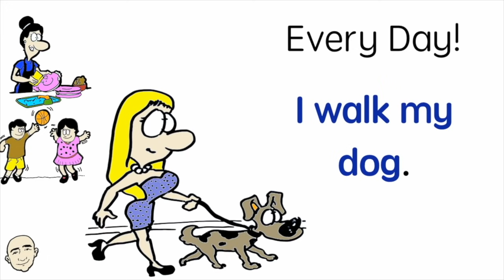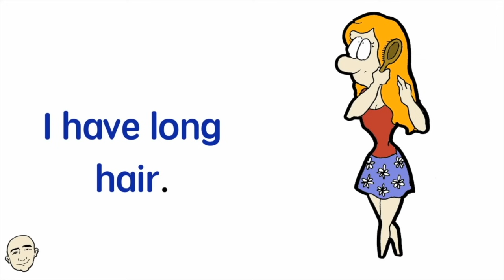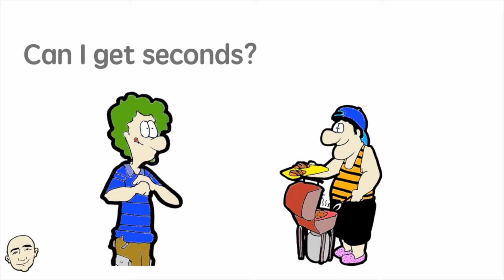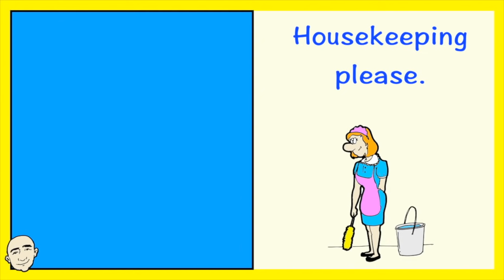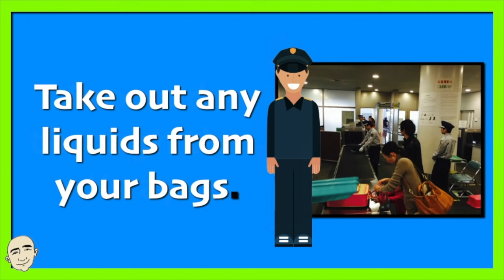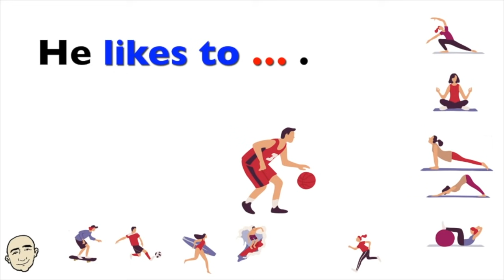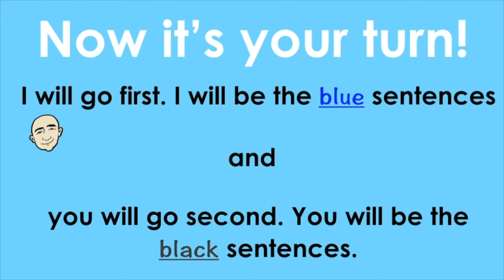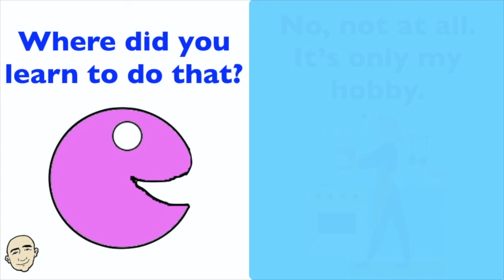English Communication Practice - everyday actions + more | Mark Kulek - ESL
English Communication Practice #4 - to build Fluency, Vocabulary and English Speaking Skills through everyday life topics. This is a long video, 34 minutes, to give you lots of practice. Some of the topics are: everyday actions, excuse me, at a hotel, airport security, can sentences, hobbies plus more.
In this video, you will learn many very short English conversations. This is a long video for listening, speaking and fluency skills. Each conversation is illustrated for better understanding. The sentences are color coded for role playing. There are many useful and important patterns in this long video to help you with grammar. In each video you will practice with Mark Kulek by asking and answering questions. This is an interactive listening and speaking video. This will help you build your English speaking skills. Have fun learning and speaking English now.

⏱TimeStamps⏱
0:00 Intro
0:19 Everyday Actions
9:05 Excuse Me (10 very short conversations)
12:39 At a Hotel
16:26 Airport Security
21:00 Can Expressions + Like to
25:25 Hobbies (10 very short conversations)